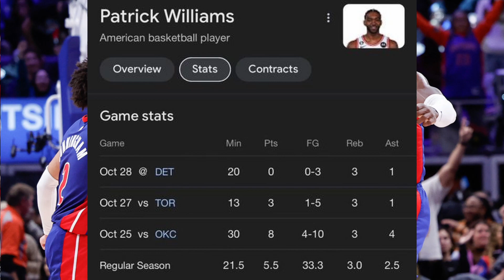Across The NBA - 28.10.2023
not an expert, just a guy trying, learning, tell me everything you want about the games and your thoughts
0:00 intro
0:15 Pacers vs Cavs
3:10 Grizzlies vs Wizards
5:58 Knicks vs Pelicans
7:20 Bulls vs Pistons
9:05 Heat vs Timberwolves
10:17 76ers vs Raptors
11:26 Jazz vs Suns